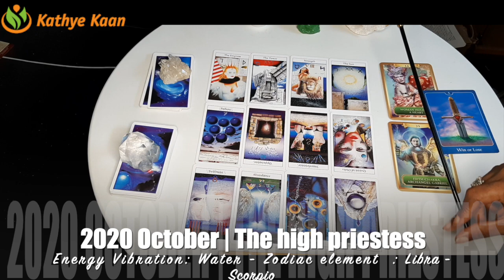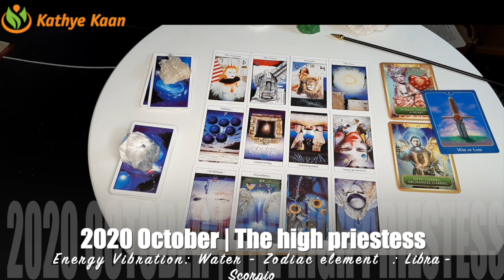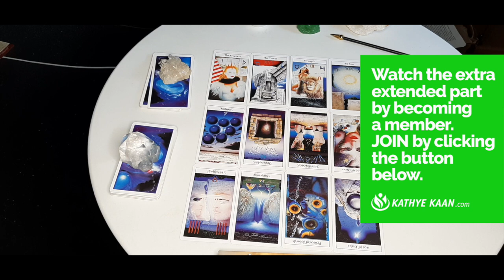GEMINI OCTOBER 2020 💝 EXTREME ~ Gains And Luck 💖🙏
Card of the month is 'the high priestess’

Kathye